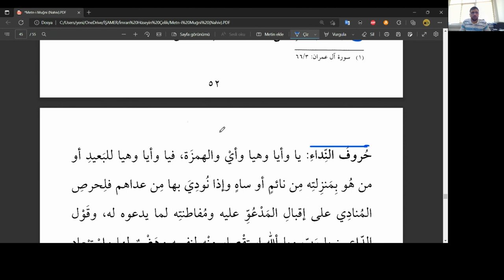20. Ders Arapça Nahiv (Metn-i Muğni) 22.08.2022 Dr. İmran Hüseyin ÇELİK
20. Ders Arapça Nahiv (Metn-i Muğni): Atıf harfleri, Nefy harfleri, Tenbih harfleri